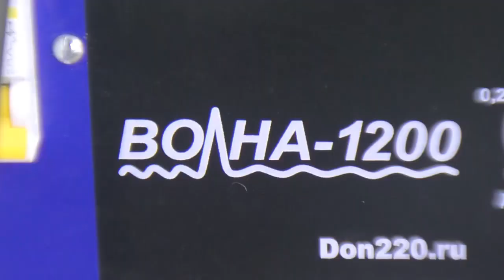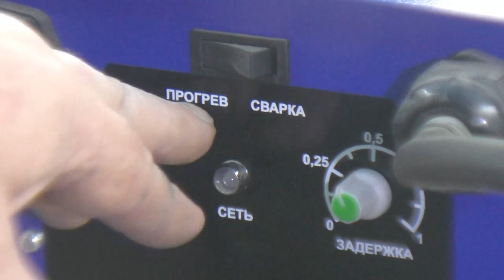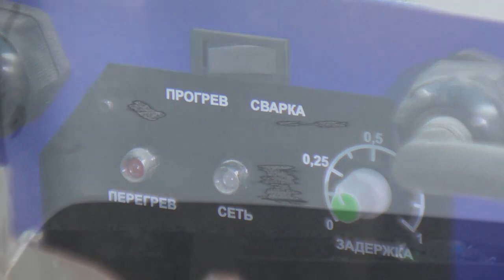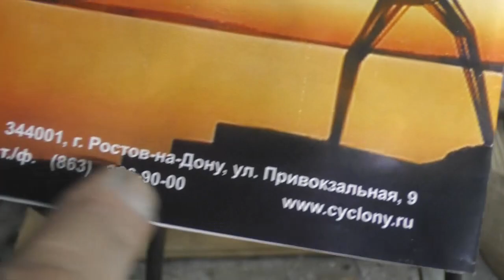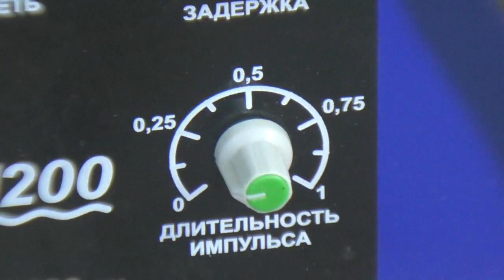Рихтую крышку багажника. Споттерр ВОЛНА-1200.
Рихтую крышку багажника споттерром  ВОЛНА-1200.
Работа на минимальных режимах. СПОТТЕР не ЖжЁт металл!